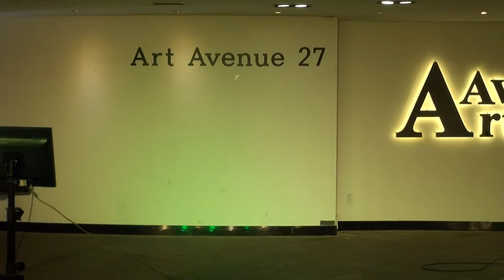이순덕 가수 초대가수(천안아가씨*별바라기꽃*울어라열풍아)주안지하상가상설무대17-11-21편집자 장털보